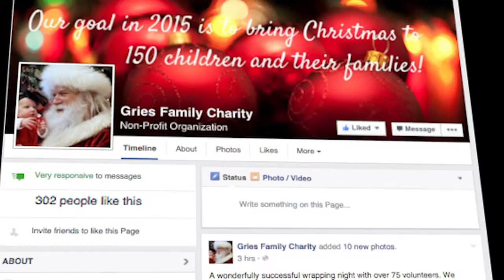Gries Family Christmas Charity Event Info: Colorado Springs - Edited by RG4Pro.com